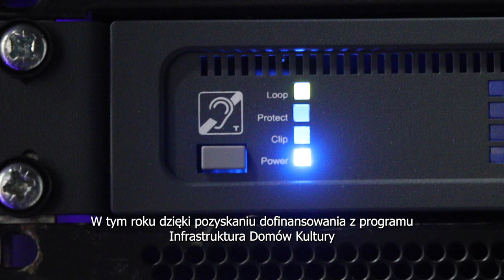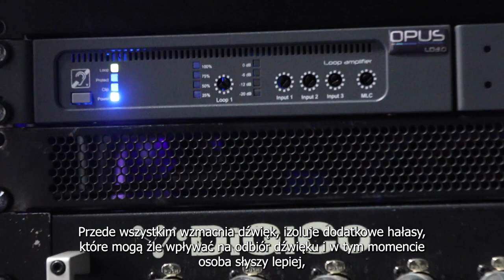Udogodnienia dla osób niedosłyszących w NCPP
Nowością w sali kameralnej NCPP jest system pętli indukcyjnej, dzięki któremu miłośnicy wydarzeń muzycznych ze szczególnymi potrzebami mogą w pełni korzystać z oferty Narodowego Centrum Polskiej Piosenki. 🦻